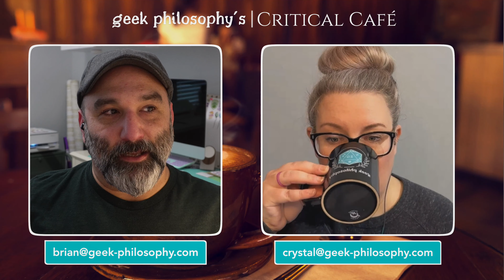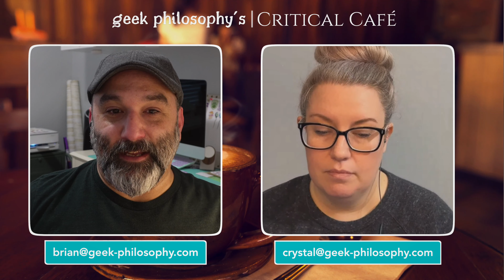Critical Café Live! Discussing Critical Role C3 Episode 43 & 44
In this double-shot of an episode, we Critical Role Campaign 3, Episodes 43 and 44!

Hi there! If you like the Geek Philosophy YouTube channel and want to say thanks or encourage us to do more, you can buy us a coffee!

Whether it's sharing our favorite Dungeon Master Tips or chatting about Critical Role in our Critical Café series, we love connecting with such a great community!

You can contribute to the coffee fund with any amount you are comfortable paying.

Thanks!

✅ D&D Starter Set: Dragons of Stormwreck Isle

✅ D&D Player’s Handbook

✅ D&D Dungeon Master’s Guide

✅ D&D Monster Manual

✅ Dungeons & Dragons Core Rulebooks Gift Collection Set

✅ Chessex Pound of Polyhedral Dice
Canva is a free-to-use online graphic design tool. Use it to create social media posts, presentations, posters, videos, logos and more. The Pro version of the tool unlocks a bunch of features that we've found useful in creating handouts, graphics, and other great RPG visuals!

Ecamm Live is an all-in-one live streaming & video production studio for Mac. It's a great option for both RPG livestreaming and recording videos!

dScryb is an award-winning resource that provides Boxed Text—descriptions of places, monsters, spells, items, characters, and other observations—meant to be read aloud by GMs to players.
✨ FOLLOW US ONLINE! ✨
Geek Philosophy is a participant in the Amazon Services LLC Associates Program, an affiliate advertising program designed to provide a means for sites to earn advertising fees by advertising and linking to Amazon.com.